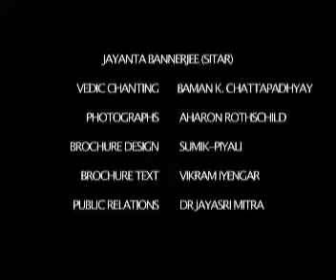E MO KO BY CHETNA JALAN